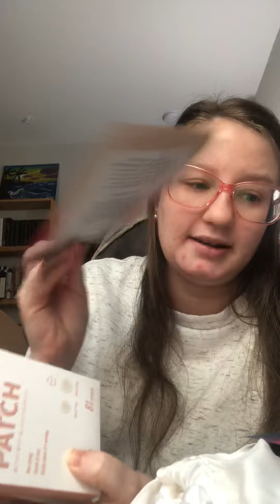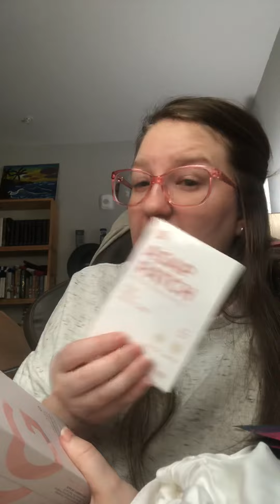FabFitFun Winter Edit Sale 2021 Unboxing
All the stuff I’ve been hoarding! 😬😬 LOVE all these items so much!